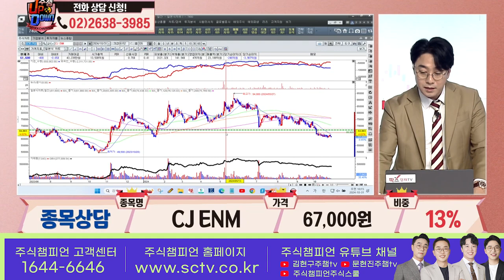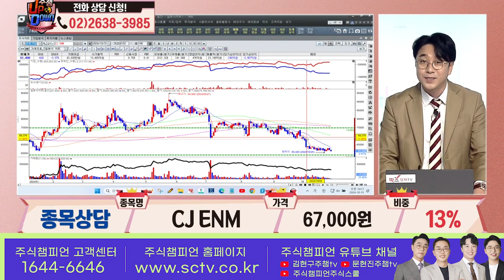CJENM 황민혁 종목상담 주식챔피언